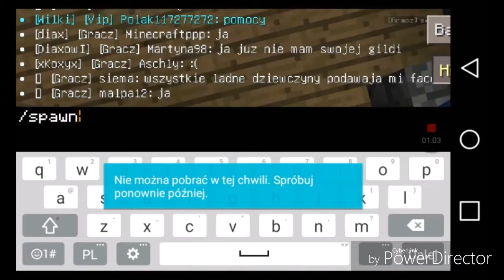Reklama ct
Ip craftture.pl
Gram na 📱LG Leon
Nagrywam📹DG Game Screen Recorder
Obrabiam✂PowerDirestor